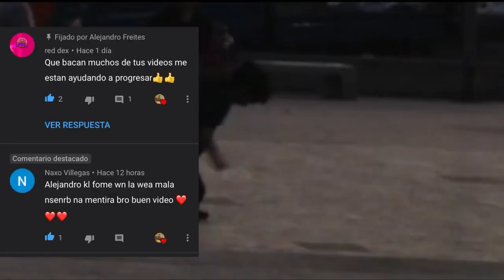Como hacer el BUNNY HOP en MTB - Tips, Trucos, Saltos Etc -Decenso, Enduro, Dirt , Bmx.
Si estas empezando en este mundo del Decenso,Enduro,Bmx Etc. Hay trucos que son esenciales para el MTB entre ellos el BUNNY HOP, Siendo uno de los trucos mas utilizados en la actualidad. Consiste en hacer un salto con la bicicleta con tu propio impulso, sin rampas ni saltos. Solo se necesita practica para sacar los mejores trucos del MTB Bike.

 Sigan la cuenta de un suscriptor activo en el grupo